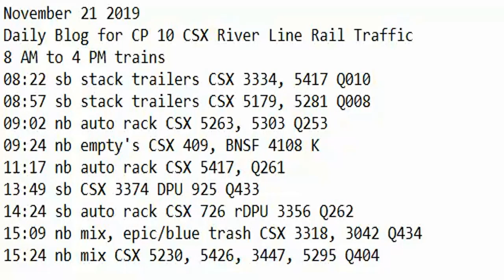November 21 2019 Trains 8 AM to 4 PM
8 AM to 4 PM trains
08:22 sb stack trailers CSX 3334, 5417 Q010
08:57 sb stack trailers CSX 5179, 5281 Q008
09:02 nb auto rack CSX 5263, 5303 Q253
09:24 nb empty's CSX 409, BNSF 4108 K
11:17 nb auto rack CSX 5417, Q261
13:49 sb CSX 3374 DPU 925 Q433
14:24 sb auto rack CSX 726 rDPU 3356 Q262
15:09 nb mix, epic/blue trash CSX 3318, 3042 Q434
15:24 nb mix CSX 5230, 5426, 3447, 5295 Q404